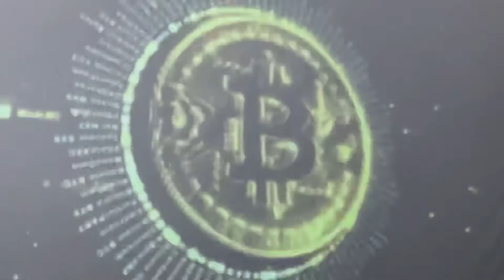Library Digital Museum